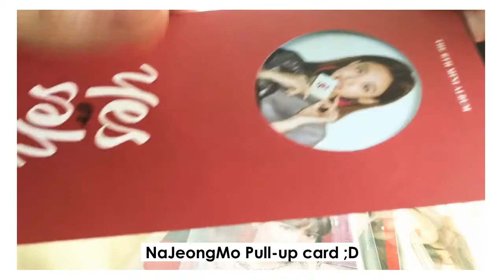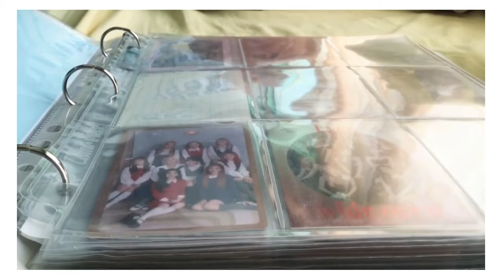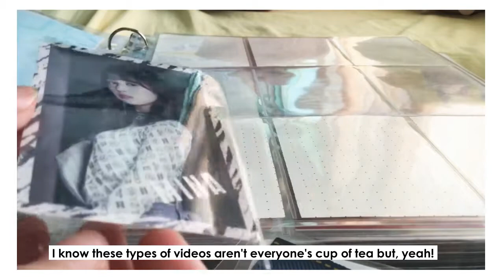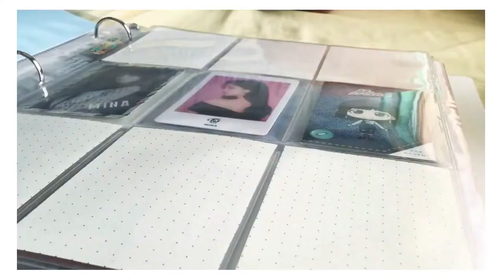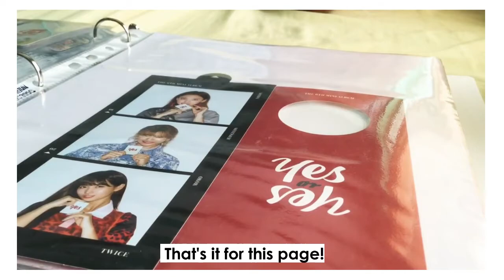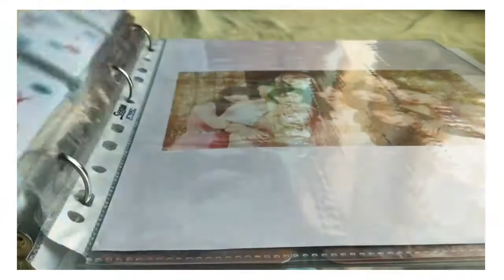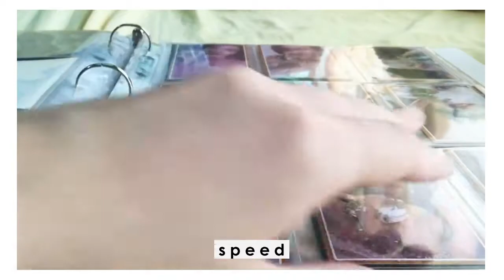TWICE Binder Update! Putting away some pulls :3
New upload from me, again! ;D
Hope you enjoy this video! More uploads soon!! ^^